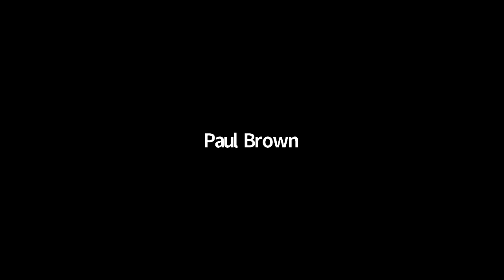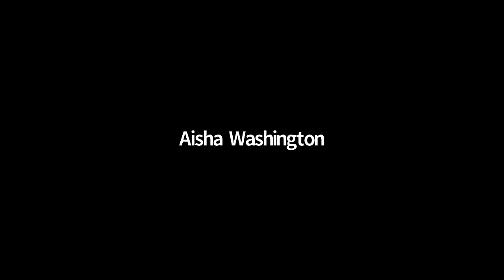First Amendment Rights and Race in America with Michael Spivey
Professor Spivey, a Senior Lecturer in the Department of Government and Politics at the University of Maryland will lead a conversation on First Amendment Rights and Race in America.  In the age of Twitter and other social media platforms, we are constantly questioning the extent to which First Amendment rights apply to online and private sector media platforms. We will discuss recent restrictions on elected officials and their use of online platforms to promote what some consider to be hate speech and incitement to violence, and how this impacts your First Amendment rights.

About the Black Friday Webinar Series:
Black Friday is a webinar series discussing the discounts Black people have been forced to take due to flawed public policy. The series will explore the disparate treatment and impact of public policy in the United States – both historically and to date – on racial outcomes in areas such as housing, education, healthcare, gender identity, criminal justice and wealth. Centuries of federal, state and local policies have cemented systemic racism into our institutions, our culture, and individual's explicit and implicit bias.  Through a series of lectures, articles, videos and other educational material, we will demonstrate how the intersection of policy and practice can be used to address chronic issues that exist in Black communities as a result of flawed (or simply absent) policies and practices.  As a policy school, we hope that these webinars will educate and inspire conversations in an effort to promote accountability and seek remedy for deficiencies in policies that have disproportionately affected Black people in this country. This series is co-hosted by Executive Development and the DIB Task Force.